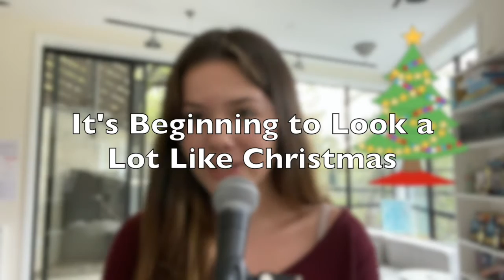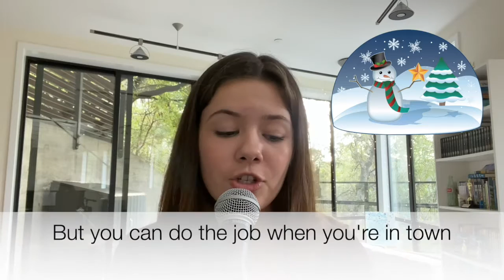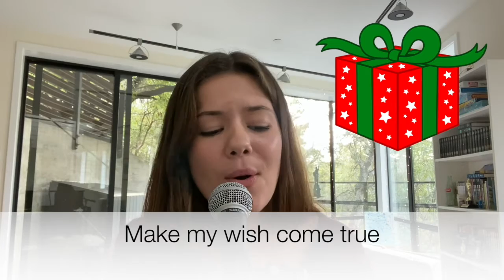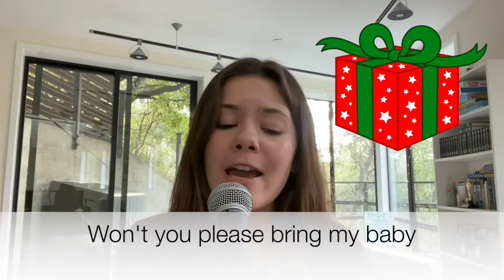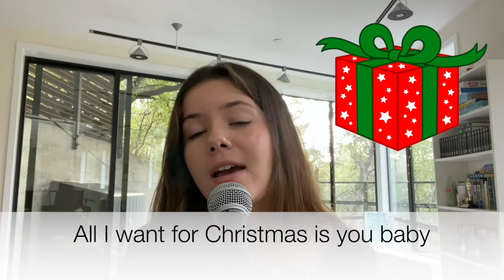Natalia's Holiday Sing Along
This is Natalia Betzler"s wonderful sing along video of classic holiday songs including Rockin’ Around the Christmas Tree, Jingle Bell Rock, Winter Wonderland,  The Christmas Song, and more. With lyrics so you can sing along!